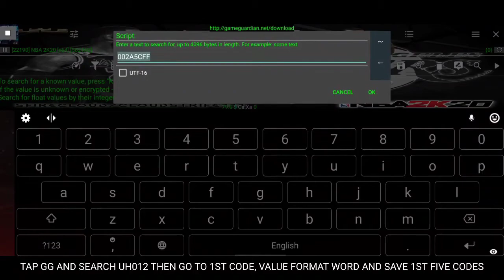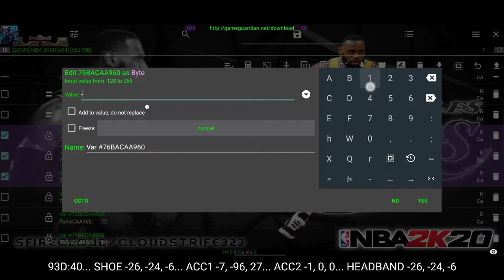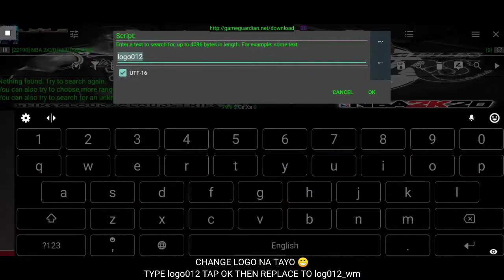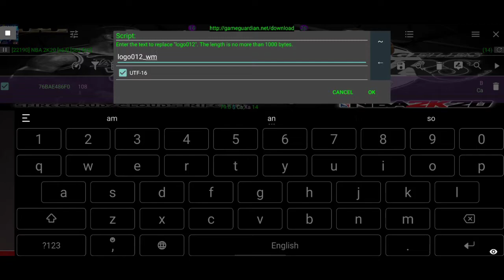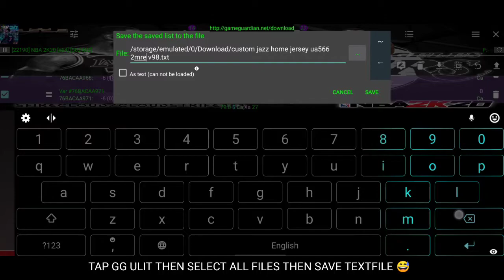ReColor UTAH JAZZ ua566 JERSEY NBA 2K20 v98